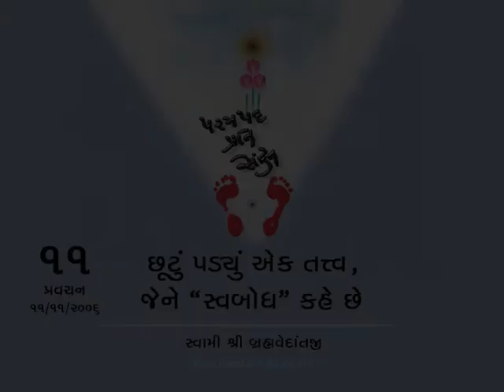Param Pad Prati Sanket - 11 (પ્રકરણ-11 : છૂટું પડ્યું એક તત્ત્વ, જેને “સ્વબોધ” કહે છે)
Param Pad Prati Sanket - 11
પરમપદ પ્રતિ સંકેત
પ્રકરણ-11 : છૂટું પડ્યું એક તત્ત્વ, જેને “સ્વબોધ” કહે છે
સ્વામી બ્રહ્મવેદાંતજી
તારીખ : 11/11/2006

Video Edited By V Ramanuj
Page Managed & Video Upload by Siddharth Ramanuj